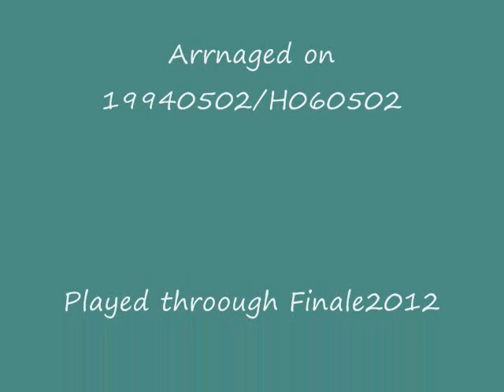19940502 Takehiko Sueoka 1 ere Gymnopedie by Eric Satie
エリック・サティの温和な表情に感動してパワフルなチェロ音楽に編曲しました。
エリック・サティからエネルギーをもらって元気に楽しく暮らしましょう。
I arranged 1 ere Gymnopedie into powerful Cello music impressed by the calm and gentle picture of Eric Satie. Let us live a vivid life offered energy from him.

Takehiko Sueoka 1 ere Gymnopedie composed by Eric Satie, arranged by Takehiko Sueoka
末岡 武彦　エリック・サティ　ジムノペディ　第一番　編曲　末岡 武彦
Arranged on 19940502/H060502.
Played through Finale2012.
Picture: Unattributed picture of Eric Satie from internet
当作品はYouTubeにて自由にご試聴下さい。但し、販売を計画しているため、ダウンロードやコピーは固く禁じます。
You can listen to this music freely through YouTube. However, download and copy of this work are strictly inhibited as we are planning to supply for fee.